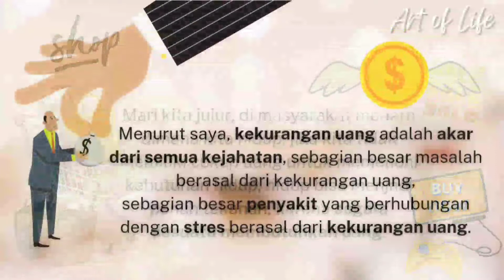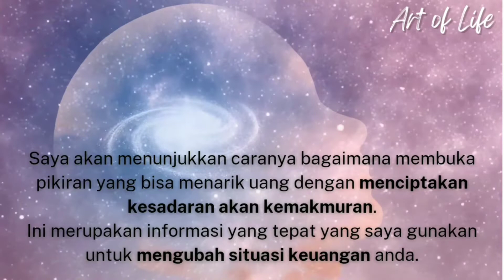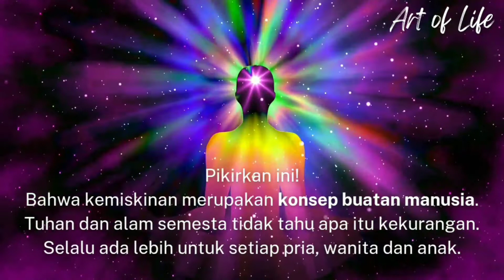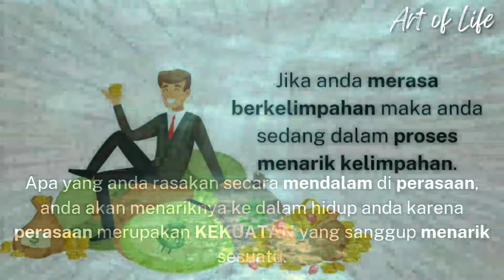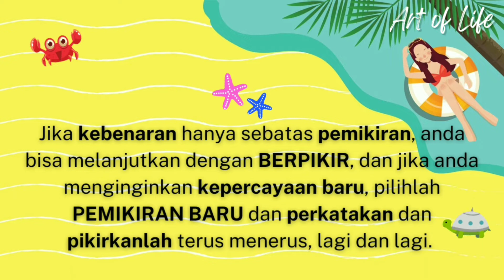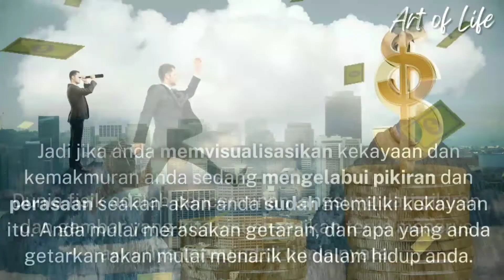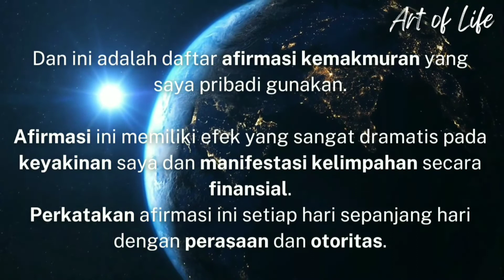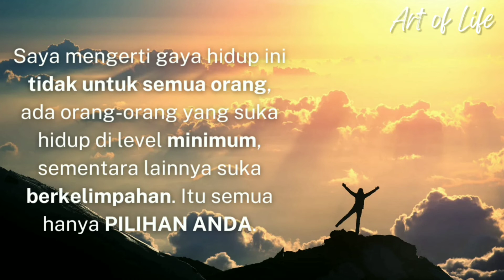Cara Menjadi MAGNET UANG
Hi LIfeners,
Di video ini saya akan membahas cara "menarik" kelimpahan dan kekayaan, yang tentu saja semuanya harus dipraktekkan untuk mendapatkan hasilnya.
Apa yang kita ciptakan di pikiran akan menjadi sebuah keyakinan, entah itu hal positif atau hal negatif semua akan tercipta di dunia nyata jika kita memikirkannya terus menerus.
Sukses untuk kita semua!
GBU!
Terima kasih.